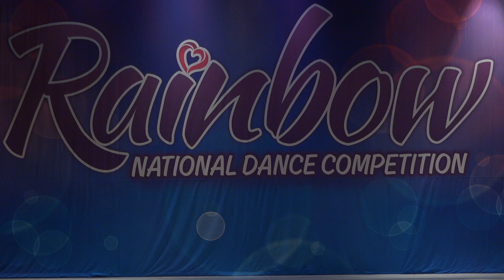Fire In The Water | Lilian Brock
Rainbow Regionals, West Memphis AR
Platinum Adjudication
Choreographed by Rose Blakeman